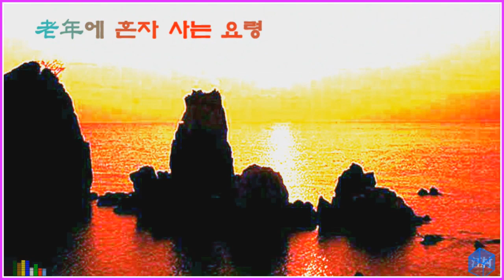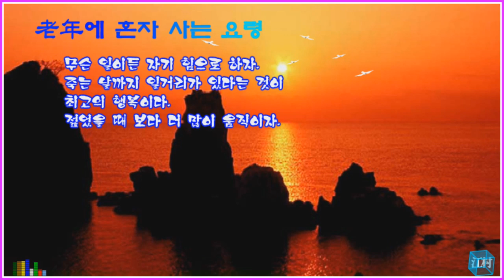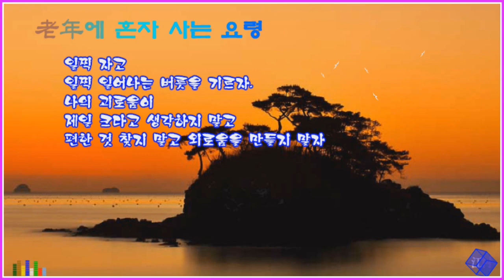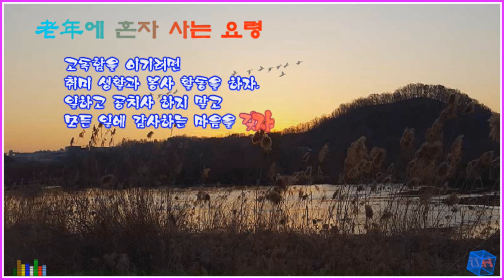老年에 혼자 사는 요령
'좋은 글'에서 발췌하여 영상으로 제작